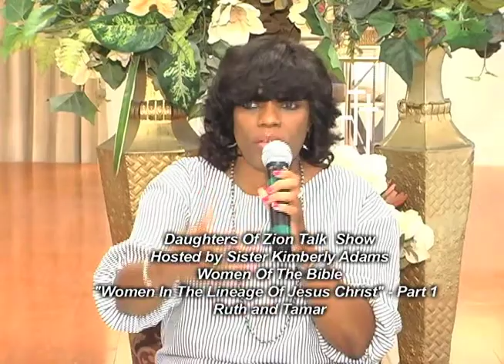"Women In The Lineage Of Jesus Christ" Part 1 Daughters Of Zion